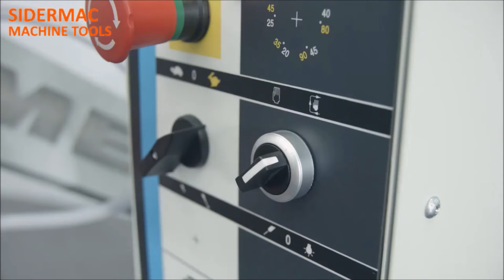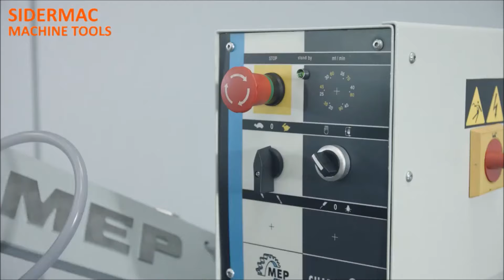In vendita segatrice MEP mod. SHARK 281 CCS nuova - In pronta consegna!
Acquista subito la segatrice MEP mod. SHARK 281 CCS disponibile, salvo venduto.

La segatrice manuale a nastro SHARK 281 per il taglio di metalli da 0° a +60° montando l'optional CCS (Cut Control System) può eseguire anche tagli singoli senza operatore, oltre al taglio in manuale.
In questa versione la segatrice esegue tagli singoli senza operatore, utilizzando il peso della testa controllato da una molla e un freno idraulico.